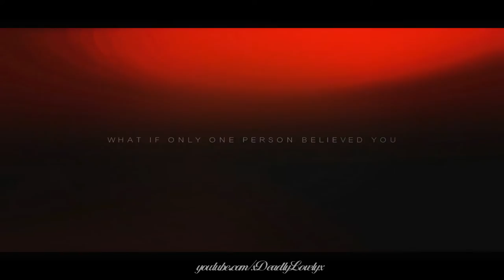The Core Of Uncertainty | Azulaang Trailer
I have to say, I love how this turned out! I wasn't sure if I would be able to make a successful trailer for these two but I was able to pull it off! :D Or at least I think so :3 lol

Lovely comments make my day!